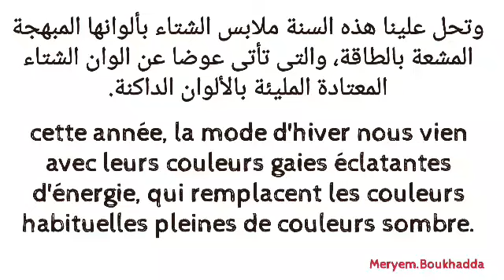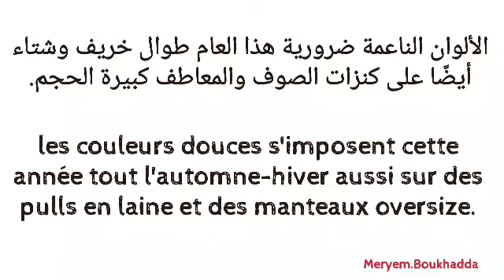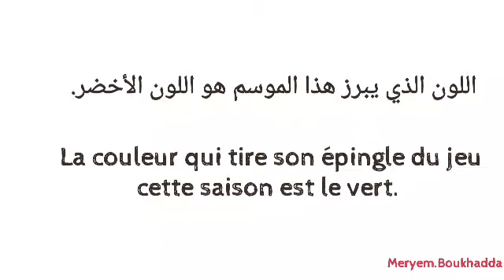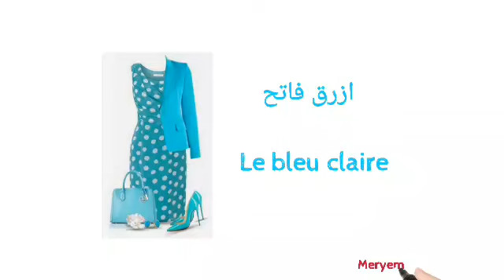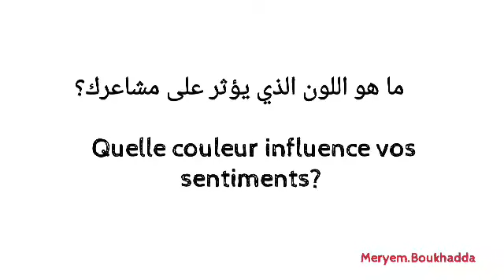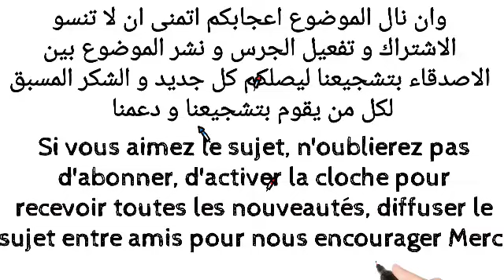الوان الموضة شتاء خريف 2022-2021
على هذا الفيديو نستعرض اخر صيحات  الوان الموضة شتاء خريف 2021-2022 التشكيلة الجديد لموضة الاوان بعالم الموضة لعام 2022/2021

على هذا الفيديو اكتشفي أهم  ألالوان الصادمة و التي ستكون هي السائدة في موضة خريف 2022/2021

منذ اليوم لم يعد الرمادي والألوان الحيادية هي ألوان الخريف على الإطلاق، وستتلون خزانة ملابسنا خلال خريف هذا العام بأجمل وأخر الألوان.

اخر صيحات الوان الموضة شتاء خريف  جديد2022/2021; اخر صيحات الوان الموضة شتاء خريف 2022/2021 ; نستعرض اخر صيحات الوان الموضة شتاء خريف2022/2021;  تشكيلة جديد اخر صيحات الوان الموضة شتاء خريف2022/2021

كان الأصفر النجم بالفعل والذي سيطر على إطلالات التي كسرت النمط الكلاسيكي  بمظهر أكثر حداثة وراحة وأناقة.

  فقد استخدم الأحمر كرمز لإطلالاتها الجديدة، لا سيما في مجموعة 2022/2021 لخريف وشتاء 2022/2021، ليكون لون البدلات والفساتين القصيرة المثيرة.

أخيراً انضم اللون الوردي المائل إلى الفوشيا الذي يذكرنا بالصيف والربيع عادةً لنراه في عروض

دروس تصميم ازياء# الالوان# اشكال الجسم رسم# رسم الموضة رسم تصميم الازياء#خطوات الرسم#طريقة تصميم الازياء#طريقة تلبيس المانيكان#خطوات سهلة لرسم#meryem bka

يمكنك مشاهذة كذلك هذا الفيديو: تعرفي على شكل جسمك خطوات سهلة جدا لتحددي شكل جسمك